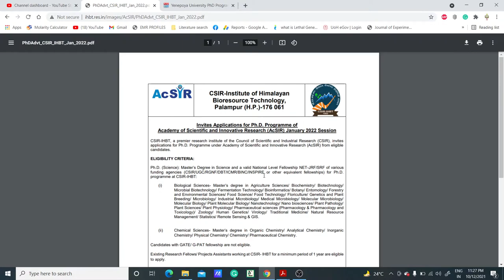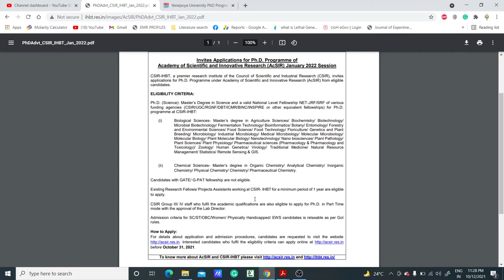CSIR-IHBT PhD ADMISSION PROGRAMME 2022 SESSION II AcSIR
TOPIC: CSIR-IHBT Ph.D. ADMISSION PROGRAMME 2022 SESSION

In this video, we have discussed the latest Ph.D. notification from NIAB, Hyderabad.  So if you are eligible for this, go ahead.